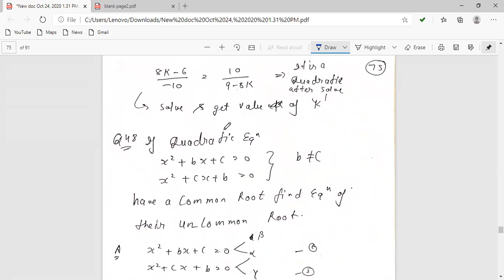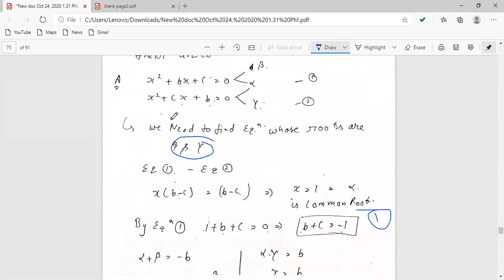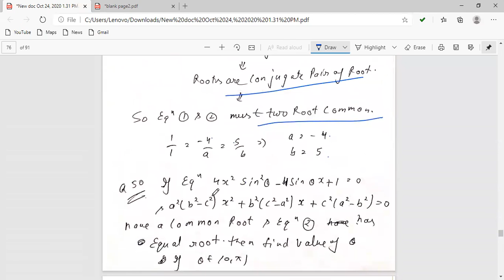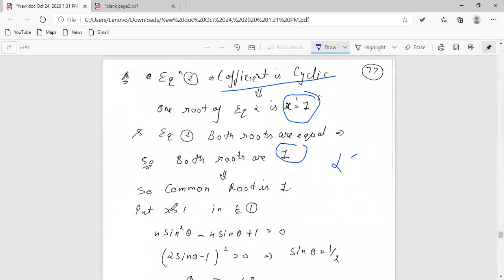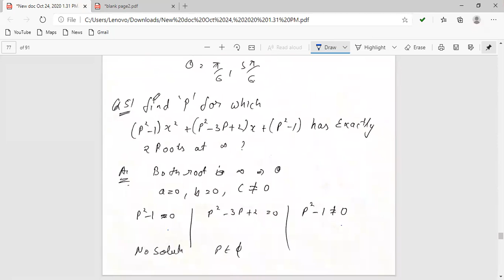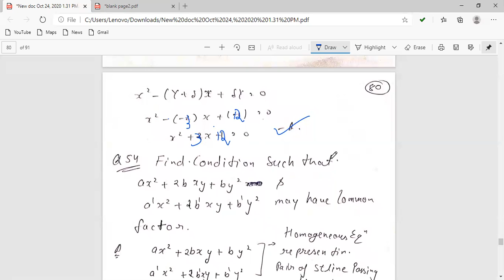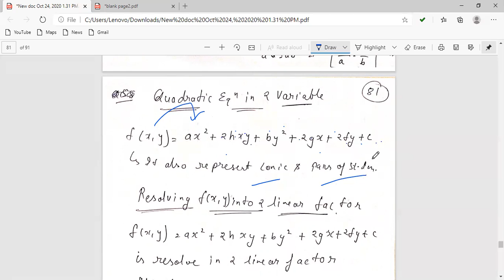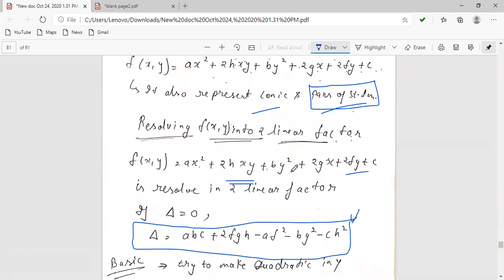EM 11 MATHEMATICS JEE CHAPTER 5 PART 10